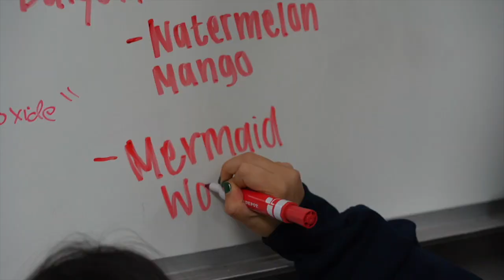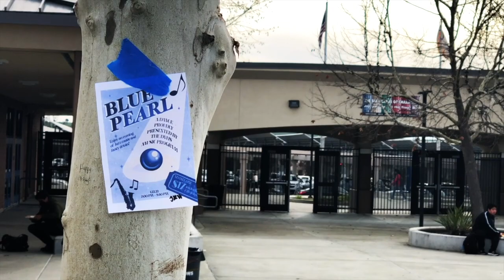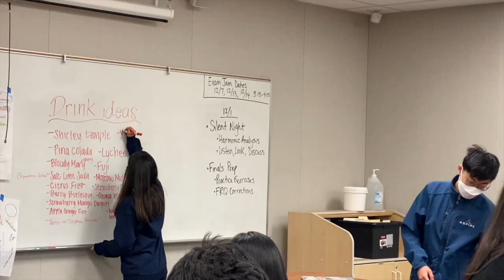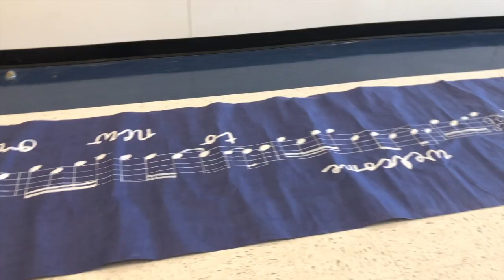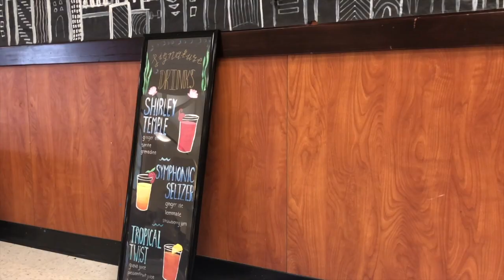An evening of Jazz, Blue Pearl 2022: The Documentary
On Jan. 22, the DVHS Music Program held the annual Blue Pearl dance, treating students to a night of live jazz, solos and drinks. Blue Pearl took over three months of planning, chronicled in this behind-the-scenes look into the prep and execution of the event.

By Grace Zhao, Kimberly Cui & Jennifer Sheng